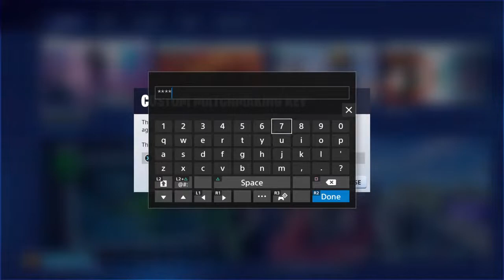Dumb dumber dumbest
Da boys do be gaming